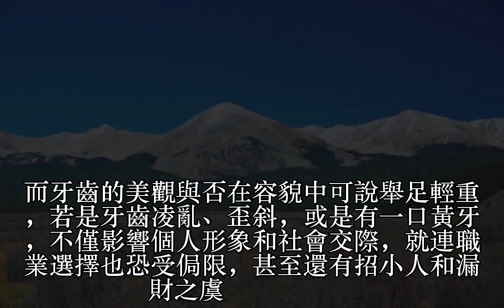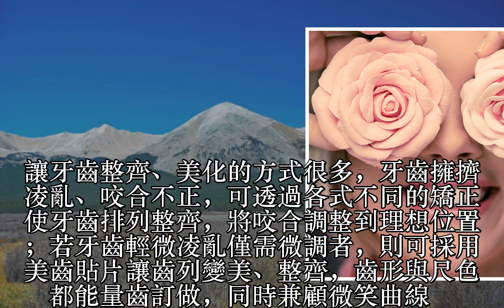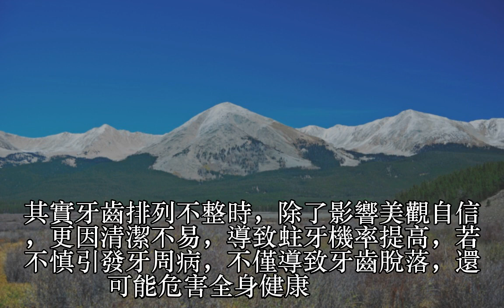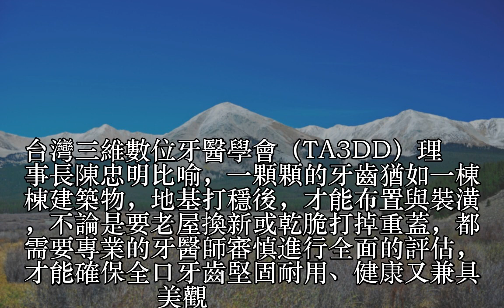整牙開運招桃花 完美微笑曲線迎新年